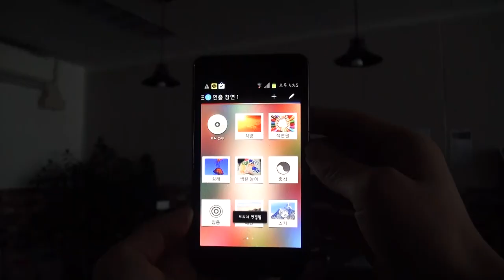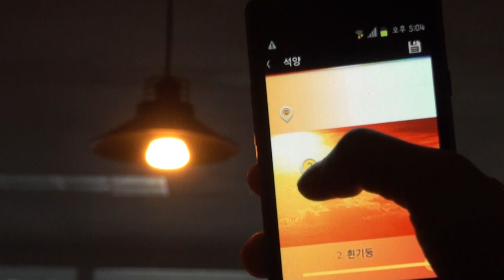스마트전구, 휴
필립스가 지난 해 국내에 출시한 스마트전구 '휴'를 직접 써봤습니다.